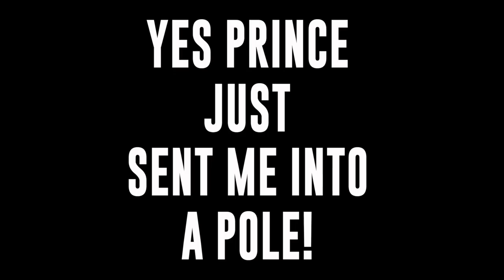THE BLIZZARD GOT US / :)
Matty and I decided to not call a winter blizzard day a wash, and film our normal shenanigans. I had a blast today but the snow tried to destroy us! AND I LOVED IT!